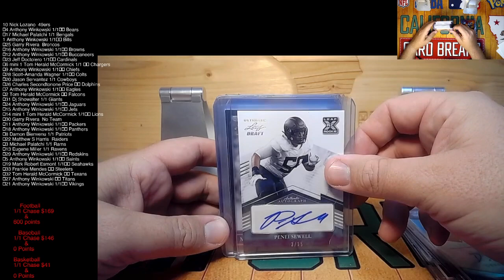2021 Leaf Ultimate Draft 12 Box Case #1 Hit Highlights